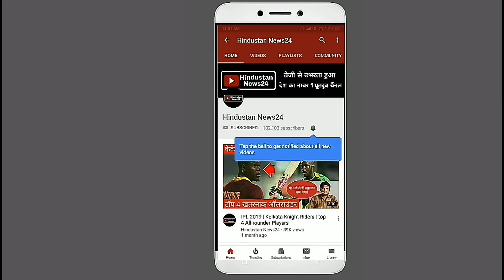IPL 2019 | Andre Russell की तूफानी बल्लेबाजी देखकर Virat Kohli को हार नजर आने लगी थी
In the 35th match of the IPL 2019, of course, Royal Challengers Bangalore defeated KKR by 10 runs.
 But despite making huge targets of 213 runs, RCB got lost in a match.
 Yes, KKR's top order after the failure of the batsmen
 Explosive batsman Andre Russell takes charge of batting
 And alone, Russell rode on RCB bowling attack.
 None of the survivors of Dale Steyn Ho or Mohammed Siraj or Yuswendra Chahal Russell.
 In just 25 balls Russell No 65 scored two fours and 9 sixes.
 Robin Uthappa played a very slow innings of 9 runs in 20 balls against the Royal Challengers Bangalore, which was being bowled by guanitas.
 Chasing this huge target, the replacement of Robin was paid as a defeat to KKR.
 RCB captain Virat Kohli himself also said that after seeing the explosive batting of Russell, it seemed that at one time it got out of hand.
 Earlier, thanks to the finest innings of Virat Kohli and Moin Ali, RCB set a huge target of 213 runs.
 In spite of playing the explosive innings there was Andre Russell very disappointed after the team's defeat.
 Unhappy with the defeat, Andre Russell said that if the captain Dinesh Karthik sent him for an over before batting, he might have changed.
 Well, despite the defeat of KKR, fans of Kolkata Knight Riders got stumpy after seeing these explosive innings of Russell.